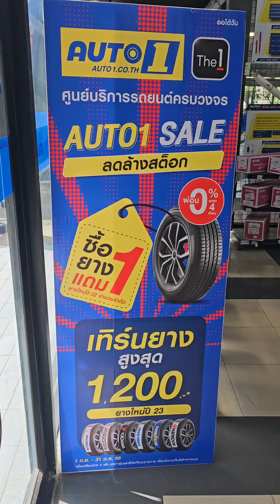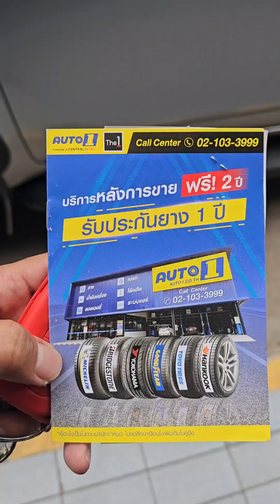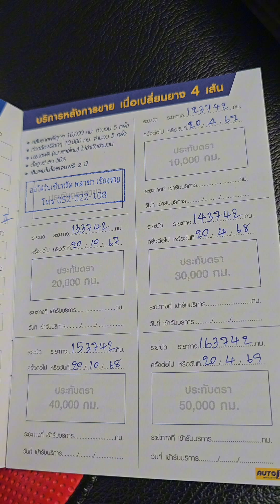เปลี่ยนยางเส้นใหม่รุ่นไหนดี2023 ให้ลูกชาย "ซื้อ 3 แถม 1" บริการดีมากๆ ออโต้วัน สาขาเซ็นทรัลเชียงราย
เปลี่ยนยางเส้นใหม่ให้ลูกชาย "ซื้อ 3 แถม 1" บริการดีมากๆ ออโต้วัน สาขาเซ็นทรัลเชียงราย